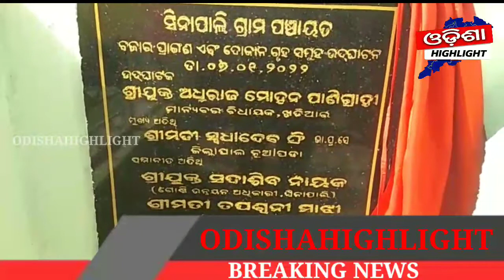ଗ୍ରାମିଣ ବଜାର ଓ ଦୋକାନ ଗ୍ରୁହ ଉଦଘାଟନ_Nuapada